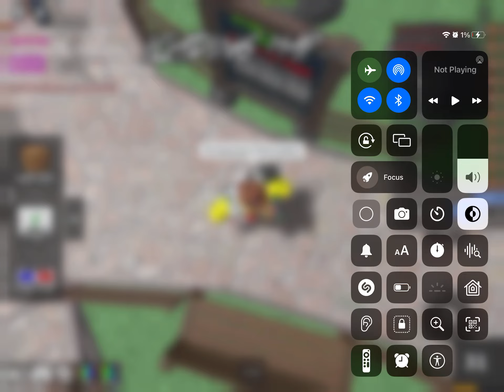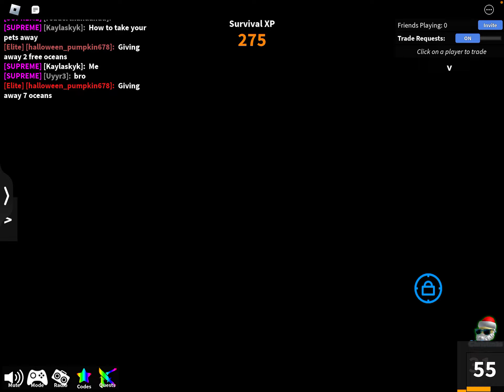SUPRISE GIVEAWAY (MMZ)